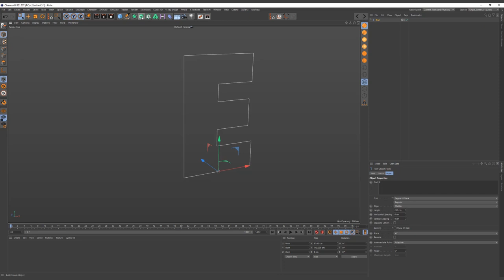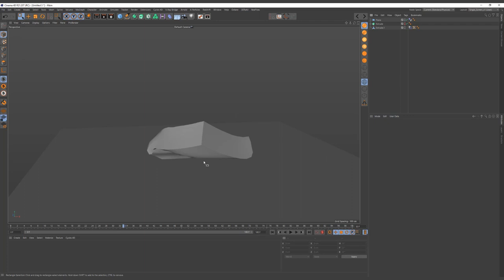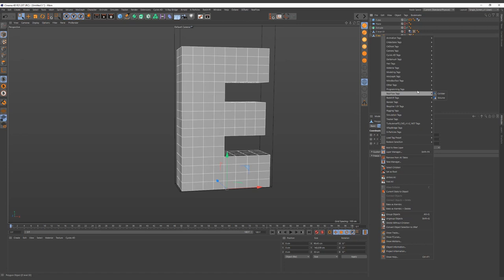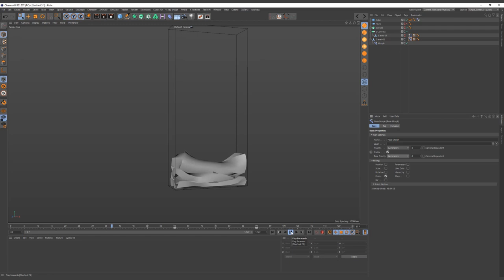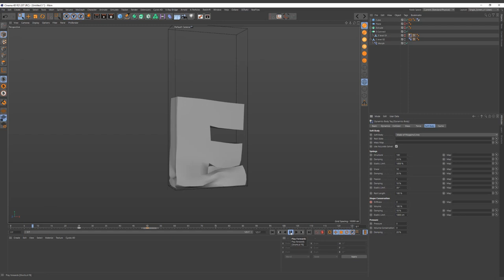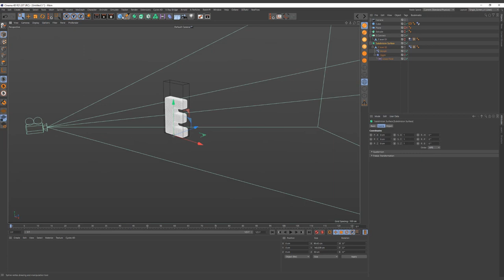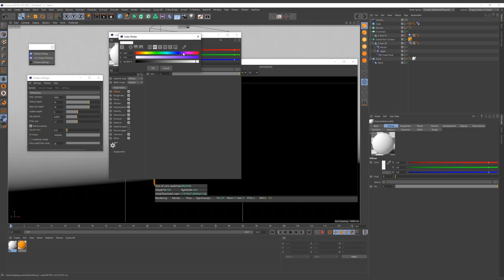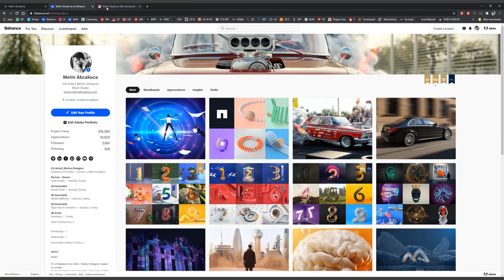CINEMA 4D TUTORIAL - E LETTER '18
Tutorial for E letter which one i did for 36 days of type 2018.
For this letter I used soft body dynamics and pose morph in cinema 4d.
If you want more like this tutorial share and like please.